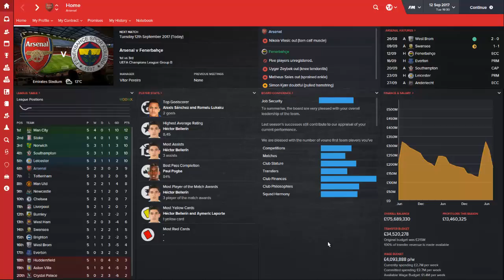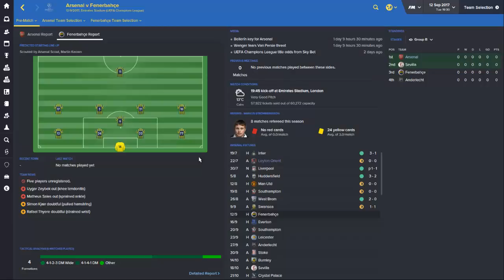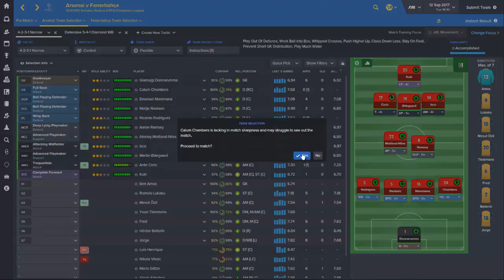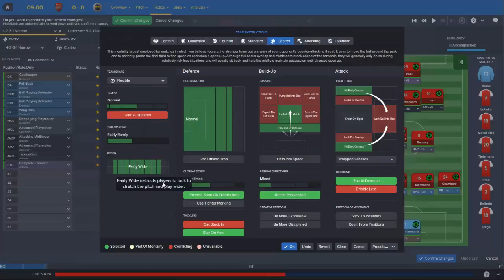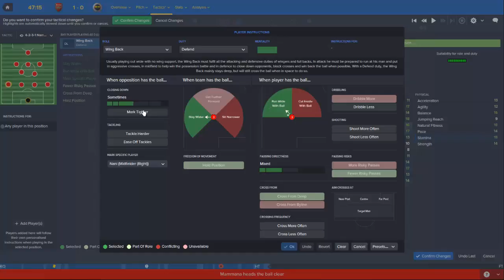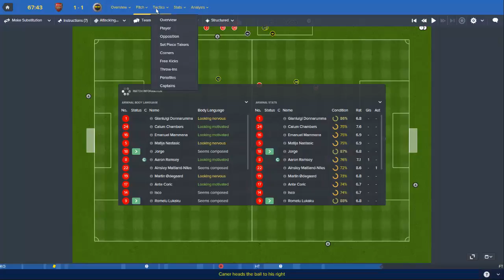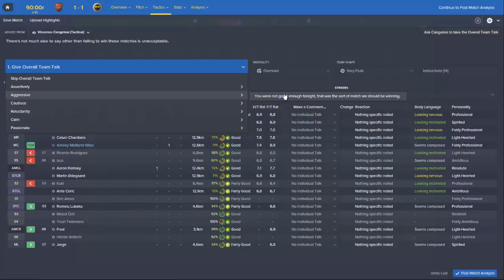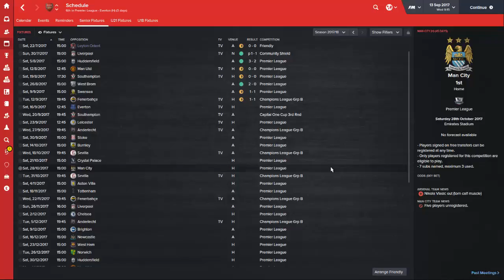FM16 - Gunning for Glory: Struggling through (Ep11)